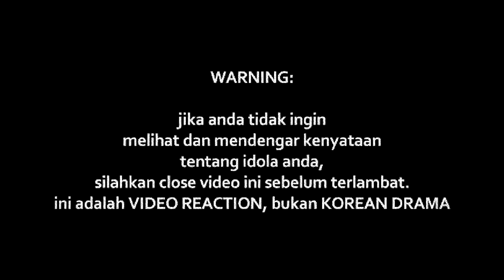NUKILAN - Aduh Neng (LIVE)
NUKILAN - Aduh Neng

Watch Previous Seasons of INDOREACT

hiphopmalaysia ((( DONASI BTC : 1BSH1HWSPnjhYTSVsCdPTyMxXHs5MhV2wS )))